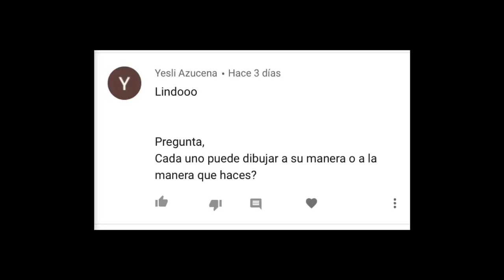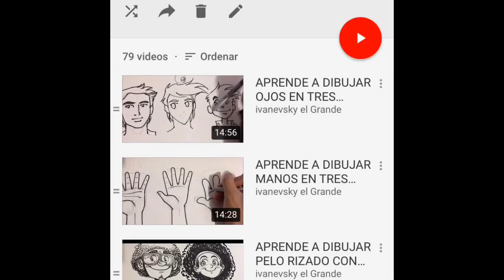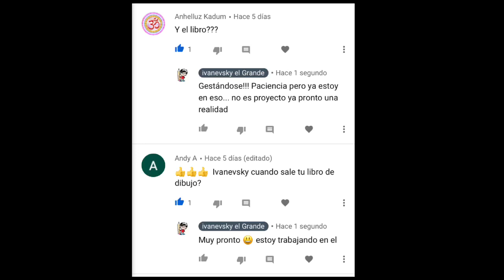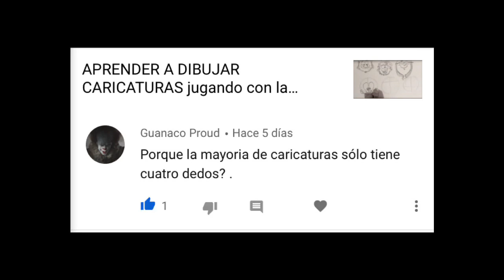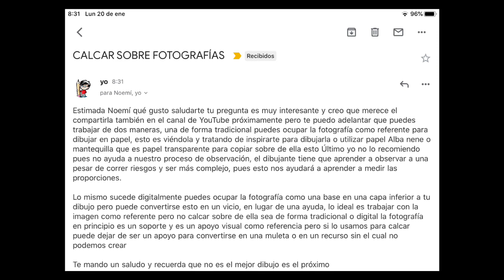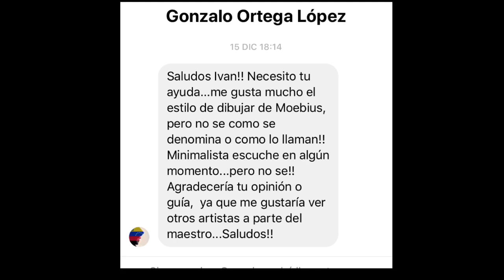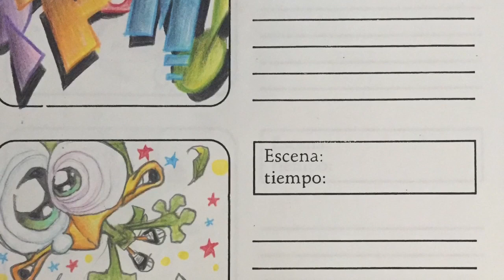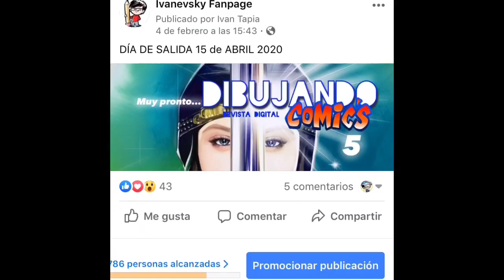ESPECIAL PREGUNTAS Y RESPUESTAS CON IVANEVSKY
En esta ocasión tendremos un video especial respondiendo preguntas y respuestas de todos ustedes en este canal que es de todos los amantes del dibujo de caricatura y cómics, seguimos en la dinámica de un video diario para aliviar las tensiones de este tiempo de emergencia en el cual tenemos que estar en casa, mucho ánimo y mañana seguimos